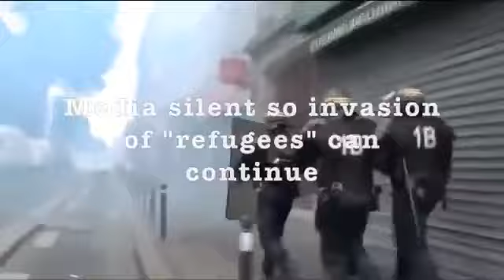PARIS AT WAR MEDIA SILENCE